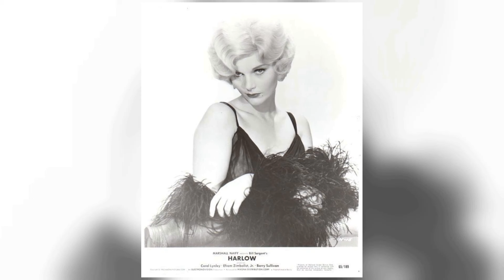Shocking Carol Lynley Facts Finally Brought To Light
Calling all movie buffs and Classic Hollywood devotees! 🎞️ Today, we pay homage to the timeless Carol Lynley, whose brilliance illuminated the silver screen like no other. 🌟

Join me as we journey through Carol Lynley's unforgettable performances, iconic characters, and cinematic triumphs that shaped their enduring legacy. 🎥

🎬 Lights, camera, and let's honor the legacy of Classic Hollywood with Carol Lynley as our luminary of choice! ✨🎭
Filmography:
Vic
A Light in the Forest
Drowning on Dry Land
Flypaper
Neon Signs
Howling VI: The Freaks
Spirits
Monsters
Another World
Blackout
Dark Tower
Night Heat
Fantasy Island
Hotel
The Fall Guy
Balboa
Vigilante
Baker's Dozen
Judgment Day
Hart to Hart
Best of Friends
Charlie's Angels
The Littlest Hobo
Willow B: Women in Prison
Me olvidé de vivir
The Shape of Things to Come
Sword of Justice
The Beasts Are on the Streets
Richie Brockelman, Private Eye
Cops and Robin
Hawaii Five-O
The Washington Affair
Having Babies II
Bad Georgia Road
Future Cop
Kojak
Flood
Police Woman
Quincy M.E.
The Four Deuces
Thriller
Death Stalk
The Evil Touch
The Elevator
The Magician
Orson Welles' Great Mysteries
Cotter
The Poseidon Adventure
Beware! The Blob
The Sixth Sense
Night Gallery
The Night Stalker
Crosscurrent
Mannix
Weekend of Terror
The Most Deadly Game
The Bold Ones: The New Doctors
Norwood
The Immortal
Once You Kiss a Stranger...
The Maltese Bippy
It Takes a Thief
The Smugglers
Shadow on the Land
The F.B.I.
The Invaders
Danger Route
The Man from U.N.C.L.E.
The Shuttered Room
Bunny Lake Is Missing
Harlow
The Pleasure Seekers
Shock Treatment
The Cardinal
Under the Yum Yum Tree
The Stripper
The Dick Powell Theatre
The Virginian
Alcoa Premiere
The Alfred Hitchcock Hour
The Last Sunset
Return to Peyton Place
Hound-Dog Man
General Electric Theater
Blue Denim
Holiday for Lovers
Shirley Temple's Storybook
Pursuit
The Light in the Forest
Goodyear Playhouse
Vic
Flypaper
Neon Signs
Spirits
Monsters
Another World
Blackout
Dark Tower
Night Heat
Fantasy Island
Hotel
The Fall Guy
Balboa
Vigilante
Baker's Dozen
Judgment Day
Hart to Hart
Best of Friends
Charlie's Angels
The Littlest Hobo
Sword of Justice
Cops and Robin
Hawaii Five-O
The Washington Affair
Having Babies II
Bad Georgia Road
Future Cop
Kojak
Flood
Police Woman
Quincy M.E.
The Four Deuces
Thriller
Death Stalk
The Evil Touch
The Elevator
The Magician
Cotter
The Poseidon Adventure
Beware! The Blob
The Sixth Sense
Night Gallery
The Night Stalker
Crosscurrent
Mannix
Weekend of Terror
Norwood
The Immortal
The Maltese Bippy
The Smugglers
The F.B.I.
The Invaders
Danger Route
The Shuttered Room
Harlow
The Pleasure Seekers
Shock Treatment
The Cardinal
The Stripper
The Virginian
Alcoa Premiere
The Last Sunset
Hound-Dog Man
General Electric Theater
Blue Denim
Holiday for Lovers
Shirley Temple's Storybook
Pursuit
Goodyear Playhouse
Vic
Neon Signs
Flypaper
Spirits
Monsters
Another World
Blackout
Dark Tower
Night Heat
Fantasy Island
Hotel
The Fall Guy
Balboa
Vigilante
Baker's Dozen
Judgment Day
Hart to Hart
Best of Friends
Charlie's Angels
The Littlest Hobo
Sword of Justice
Cops and Robin
Hawaii Five-O
The Washington Affair
Having Babies II
Bad Georgia Road
Future Cop
Kojak
Flood
Police Woman
Quincy M.E.
The Four Deuces
Thriller
Death Stalk